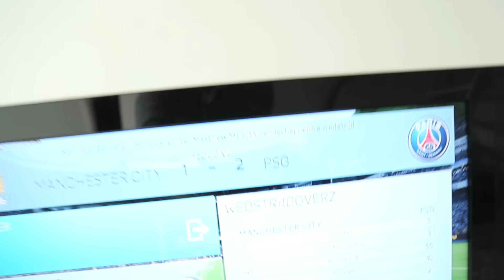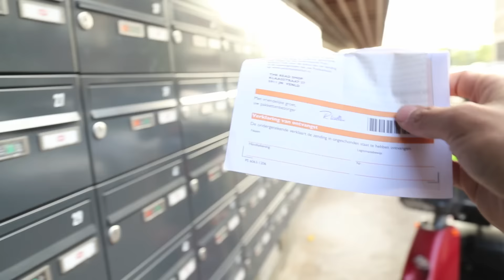DE TWEEDE NACHT EN ONZE EERSTE DIKKE BOETE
Jaja! Alweer fullhouse want het was weer gezellig druk.
Ik probeer zo veel mogelijks vlogs te uploaden om jullie op de hoogte te houden. Bedankt voor de vele views en reacties afgelopen tijd, tof!

BINNENKORT TOF NIEUWS dusssss nogmaals,